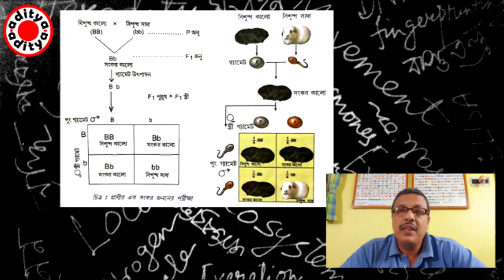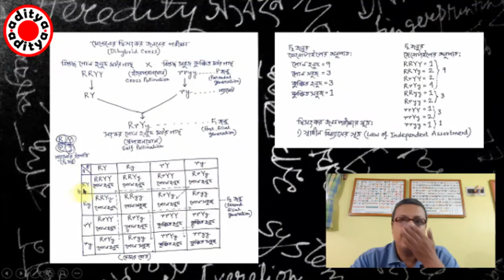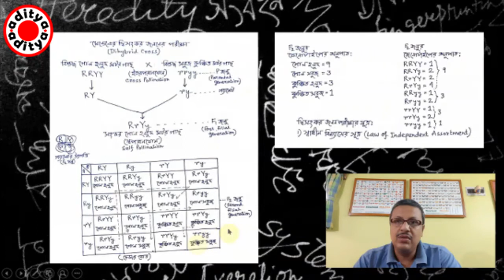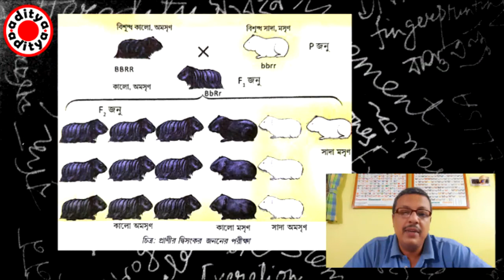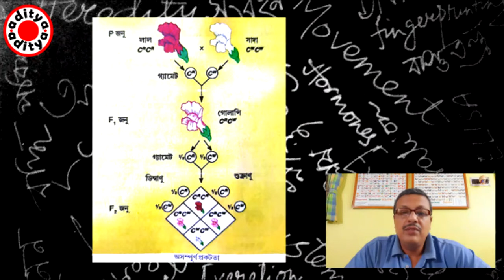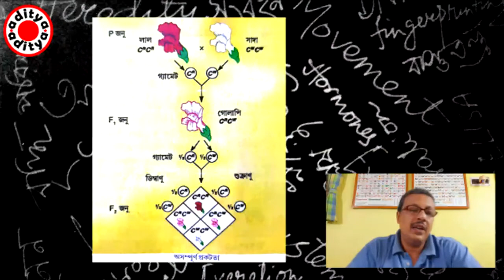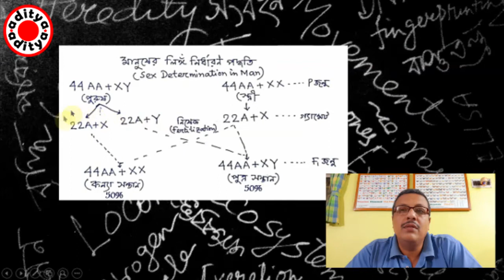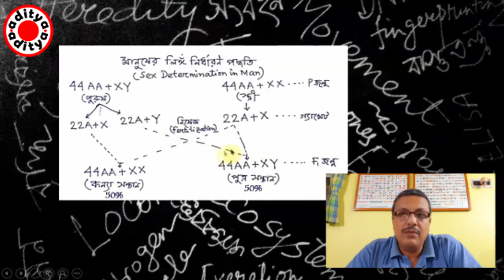10.3.1b Heredity (Mendel's Law)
Class X Heredity (Mendel's Law)
Conducted By - Mr. Anirban Sarkar